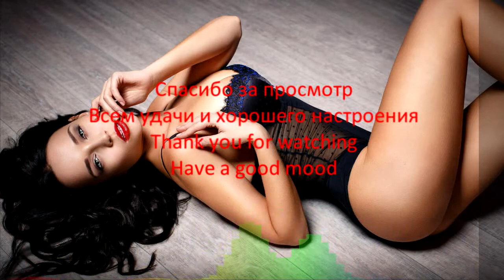Regard - Ride It (David Puentez VIP Edit)